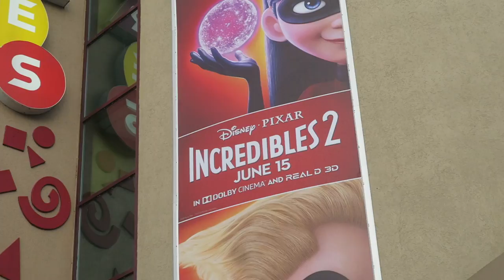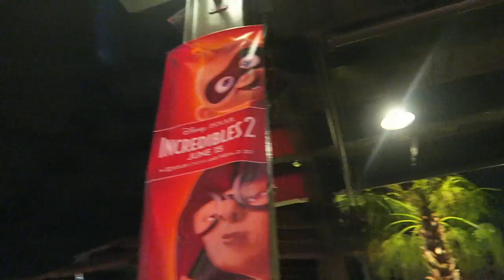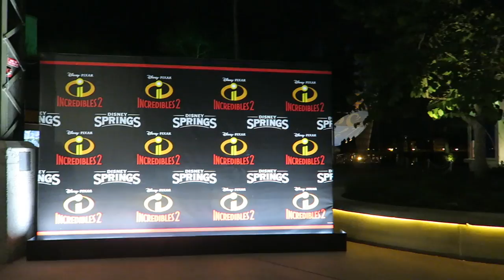"Incredibles 2" Premiere & Sarah's Worst Nightmare Happens at EPCOT!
It's opening night of "Incredibles 2"! We buy our tickets at Disney Springs and head to EPCOT with Chelsea. We enjoy a stroll around the World Showcase, until Sarah's worst nightmare happens: she gets picked out of the crowds to dance. After the Illuminations fireworks show we head back to the theatre for a spontaneous rap by Dustin and the premiere! Stick around until the end to hear our thoughts!